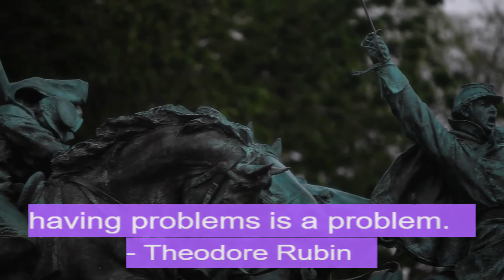Problem Expecting by Theodore Rubin | Business Motivation | Business Tips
The problem is not that there are problems. The problem is expecting otherwise and thinking that having problems is a problem.

This Awesome Quote By :Theodore Rubin